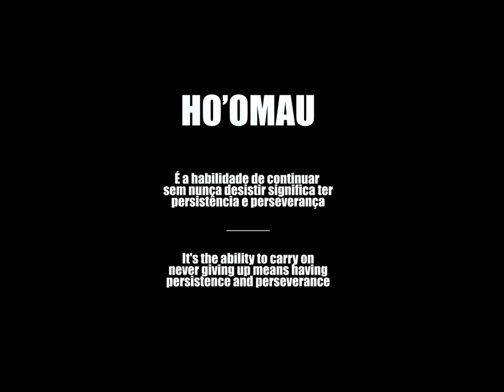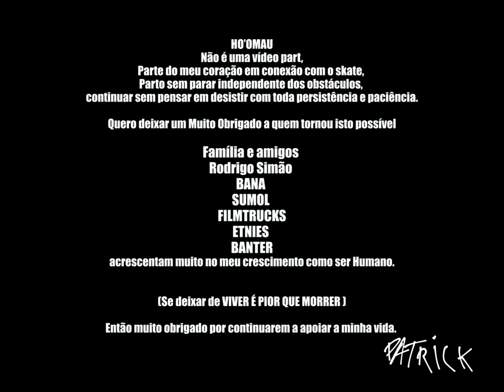HO'OMAU by Patrick Costa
HO'OMAU a different way of thinking